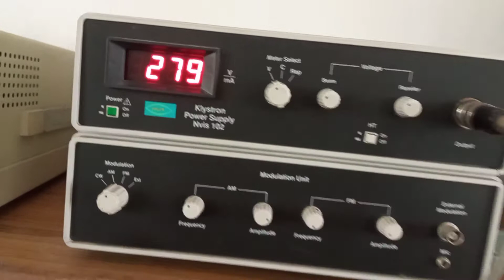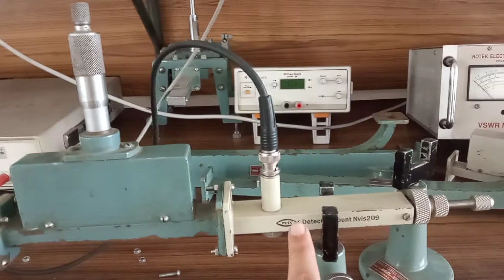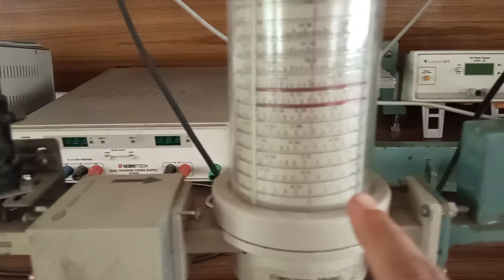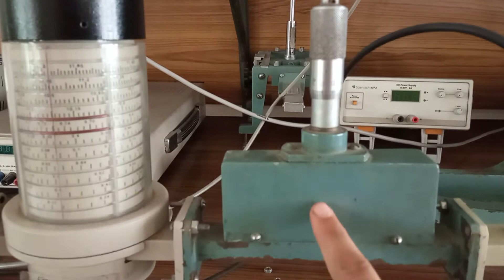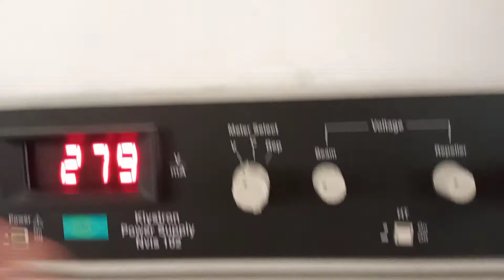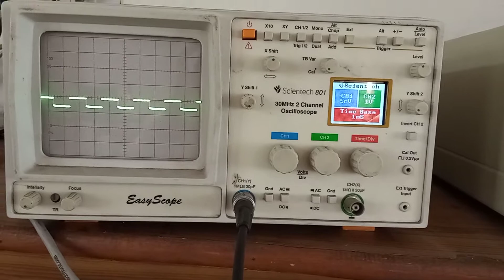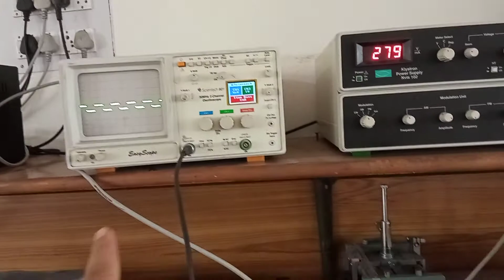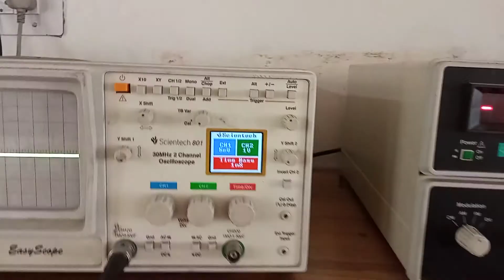Reflex Klystron characteristics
This video describes the basic microwave bench set up along with the analysis of reflex klystron characteristics